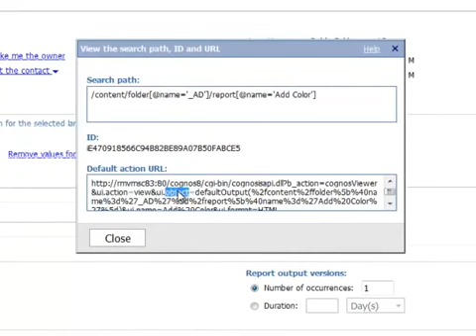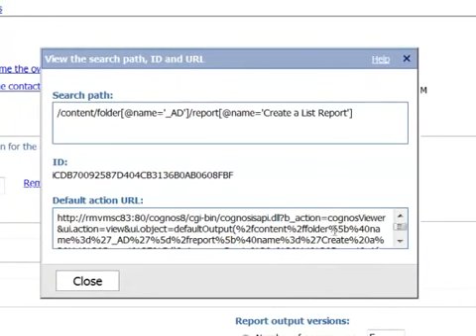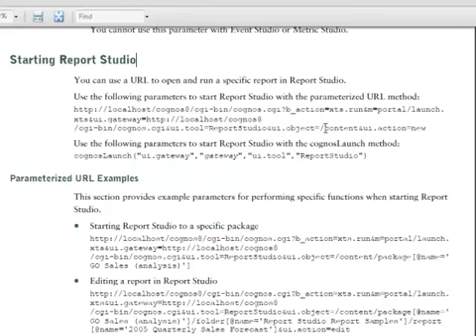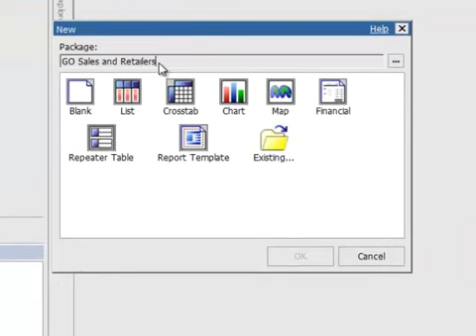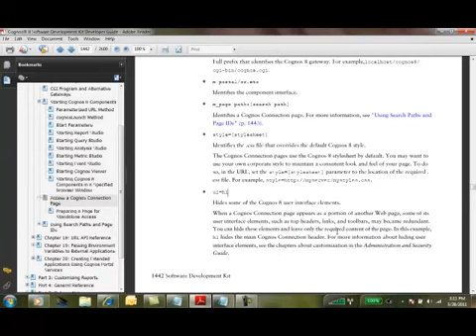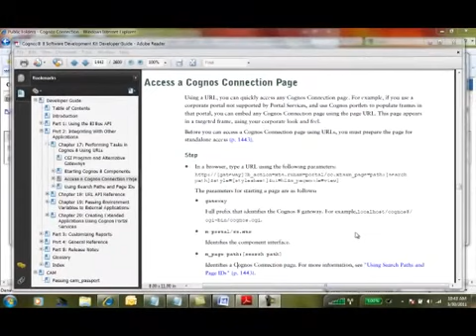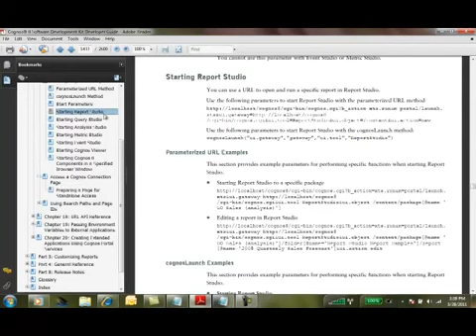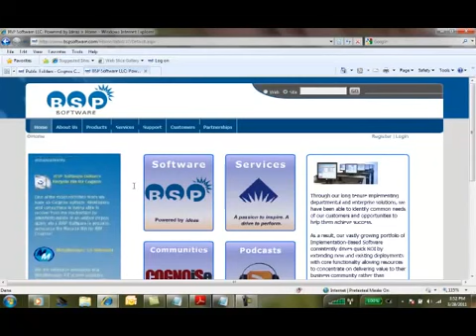Using URL's in Cognos for Integration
BSP Software allows IBM Cognos administrators, developers and authors to simplify many of the complexities associated with developing, deploying, maintaining and supporting an IBM Cognos BI environment. It also provides users with version control, content management, recovery, deployment and compliance reporting integrated directly in the Cognos Portal.

**Products***

MetaManager™ for BI allows administrators, developers and authors to simplify many of the complexities associated with developing, deploying, maintaining and supporting an IBM Cognos BI environment.

MetaManager™ Perform provides administrators systems to manage, tune and monitor the health and availability of all IBM Cognos environments. Be proactive and responsive when systems are failing.

Integrated Control Suite™ is a Cognos Analytics Extension which provides users with version control, content management, recovery, deployment and compliance reporting integrated directly in the Cognos Portal.

MetaManager’s Security Migrator makes moving off of Series 7 Access Manager or any other provider an easy and fully automated process.

Script Runner automates the repetitive daily tasks of managing Cognos by combining the MetaManager API with a JavaScript front end.

Cognos Assessment Automatically detect all function anomalies in your Content Store.
Pinpoint critical issues such as broken content, stale content and security issues including inheritance mistakes with a quick and easy IBM Cognos Content Assessment.